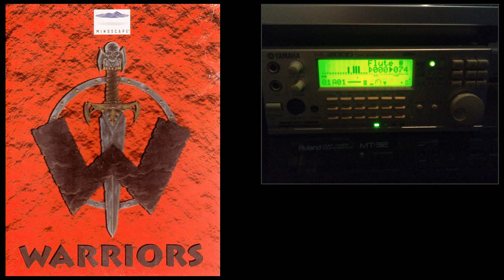[Soundtrack] Warriors - Grotte [MIDI Remastered - Yamaha MU2000]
Music from Warriors, 1995 by Mindscape